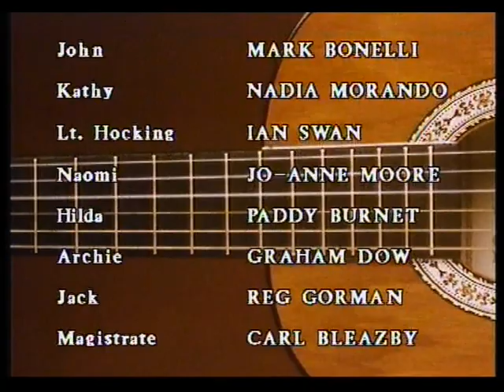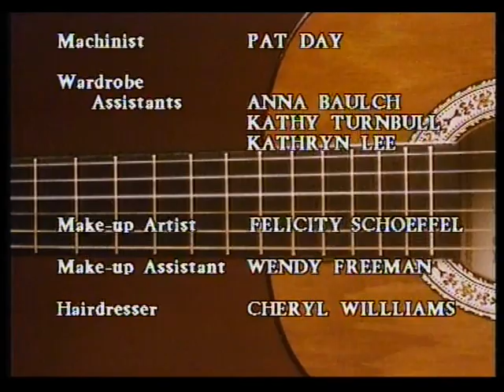sword of honour part 2